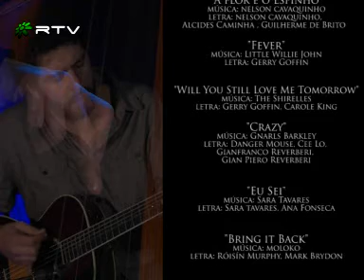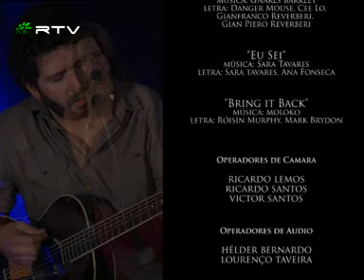ACÚSTICO - NOA [7º PROGRAMA]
Não perca todas as sextas-feiras as 22horas na RTV